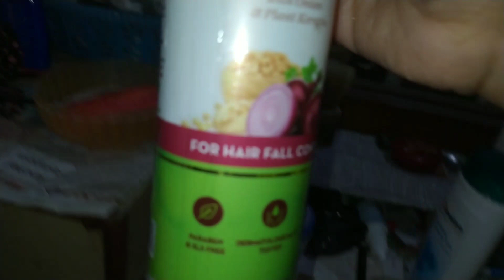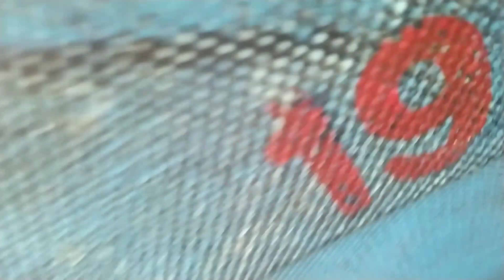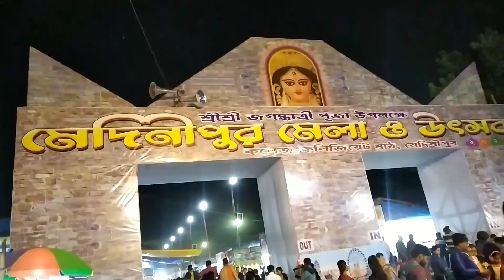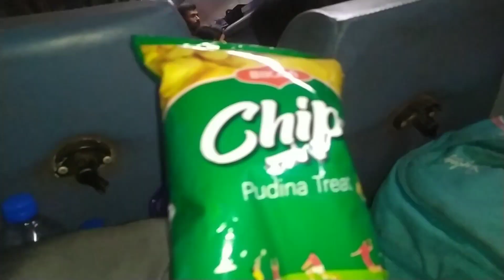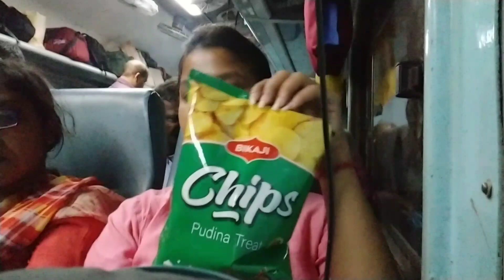কোথা থেকে কোথায় গিয়ে পৌছালাম ।।